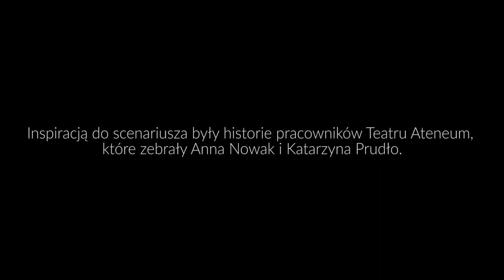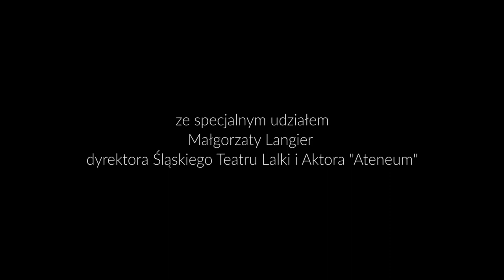Ateneum historia prawdziwa. Śląski Teatr Lalki i Aktora Ateneum.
Spektakl pt. "Ateneum historia prawdziwa" powstał w trakcie warsztatów teatralnych prowadzonych przez Katarzynę Prudło i Grzegorza Eckerta. Inspiracją do napisania scenariusza były historie pracowników Teatru Ateneum, które zebrały Anna Nowak i Katarzyna Prudło.
Scenografia i opieka pedagogiczna: Barbara Trela-Szyma
Dramaturgia: Katarzyna Prudło
Reżyseria: Katarzyna Prudło i Grzegorz Eckert
Muzyka: Iga Eckert
Realizacja filmowa i montaż: Paweł Szymkowiak
Koordynacja: Anna Nowak

WYSTĘPUJĄ:
Renata Haczykowska
Julia Kierepko
Emilia Maroń
Patrycja Marzec
Weronika Miozga
Zuzanna Pogońska
Alicja Szczęsna
Zuzanna Tyc
Dawid Katolik
Artur Michnik
Maksymilian Skrzydło
Grzegorz Studniarz
Łukasz Tarnówka
ze specjalnym udziałem Małgorzaty Langier - dyrektora Śląskiego Teatru Lalki i Aktora "Ateneum"

ORGANIZATOR projektu: Śląski Teatr Lalki i Aktora "Ateneum"

Projekt dofinansowano ze środków Ministra Kultury i Dziedzictwa Narodowego pochodzących z Funduszu Promocji Kultury